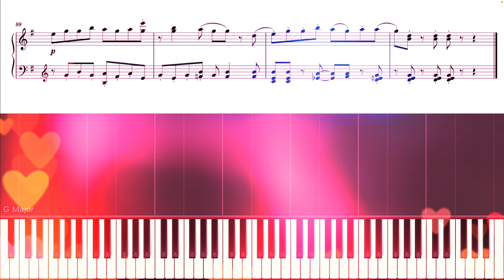さよならプリンセス / Kai【ピアノ楽譜】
Kai様の楽曲『さよならプリンセス』の上級ピアノアレンジを、大変僭越ながらさせていただきました。

【楽譜】
ピアスコア